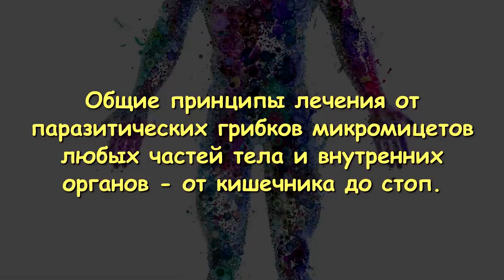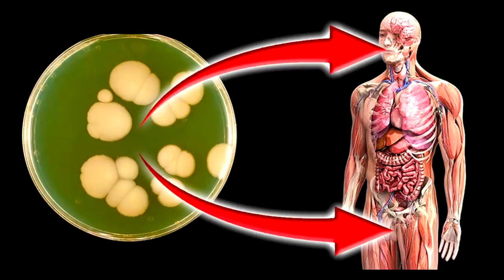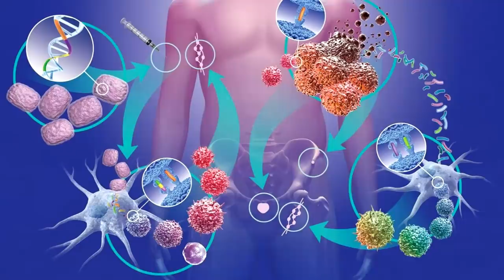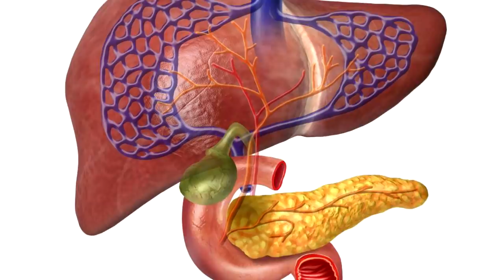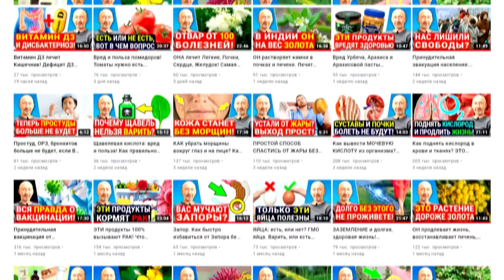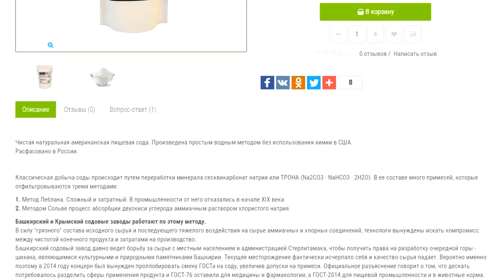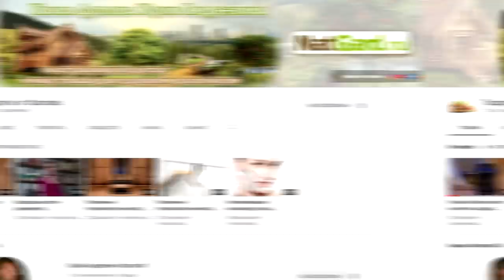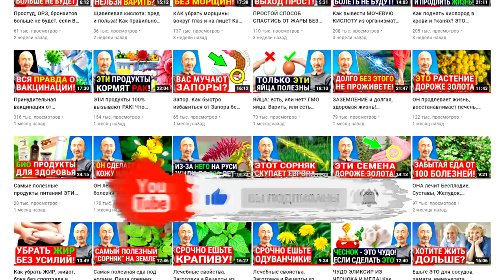Грибки в организме вызывают РАК! Мощные средства и методики лечения от всех ГРИБКОВ - паразитов!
Плесневые и дрожжевые грибки всегда вызывают рак. Устранить колонии грибков из организма, значит предотвратить онкологию! Какие болезни ясно говорят, что у Вас точно есть грибковые поражения организма? Что любят грибки, а что нет? Главная стратегия победы над всеми грибками вне зависимости от их рода и вида. Советы по питанию, методики и активные вещества для подавления колоний грибков, как снаружи, так и изнутри. Обязательно смотрите это крайне важное видео для всех Вас полностью: ОТ начала и ДО конца. И обязательно пришлите ссылку на это видео вашим родным и близким! Также, изучите те лекции, которые я дал ниже по ссылкам.

👁️ Навигация (тайм-коды):
0:00 Вступление. О чем видео? Как устранить плесневые и дрожжевые грибки.
1:13 Как понять, что у Вас точно есть грибковые поражения организма?
2:01 Вот что любят паразитические грибки микромицеты: 5 основных пунктов.
3:43 Стратегия победы для Вашего организма над паразитическими грибками.
8:25 Мощные меры, подавляющие колонии грибков, как снаружи, так и изнутри.

Инфопродукт №8: Методики излечения от грибковых заболеваний, кожных и внутренних поражений